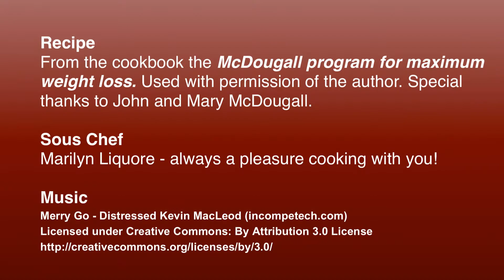Zucchini Corn Salad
From the cookbook The McDougall Program for Maximum Weight Loss.  Used with permission of the author.

Servings: 6 to 8
Preparation time:  15 minutes
Chilling Time:  1 hour

4 cups frozen corn kernels, thawed
4 cups julienned zucchini
4 scallions, sliced
2 tablespoons fresh lemon juice
1 tablespoon soy sauce
¼ teaspoon freshly ground pepper
¾  cup finely diced radishes
½ cup chopped fresh basil

Combine the first six ingredients in a bowl and toss well to mix. Add the radishes and basil. Mix gently. Cover and refrigerate for at least one hour before serving, but no longer than three hours to keep the rashes from discoloring.